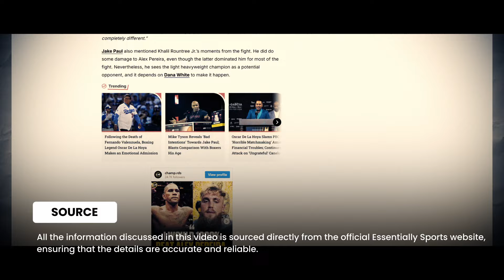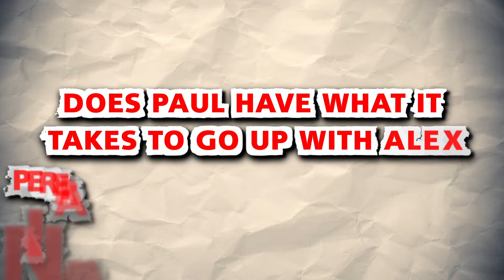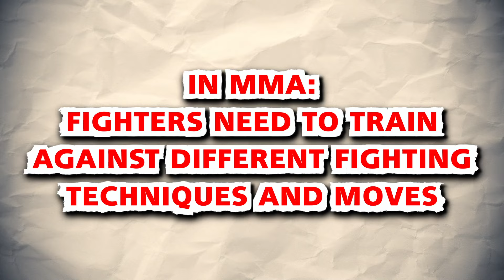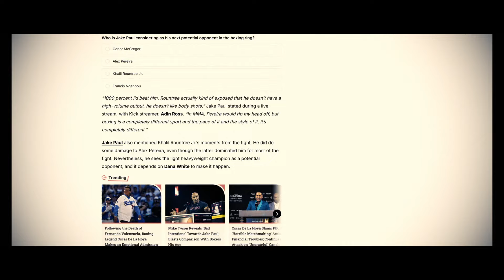Jake Paul Targets UFC Champ Alex Pereira After Tyson Fight!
In this electrifying showdown, we delve into the highly anticipated matchup between YouTube sensation Jake Paul and UFC Champion Alex Pereira, following the legendary Mike Tyson fight! Join us as we break down their fighting styles, analyze their previous bouts, and discuss the potential implications of this thrilling encounter on the world of combat sports. Will Jake Paul's boxing skills prove too much for Pereira's MMA prowess? Or will the UFC champ showcase his dominance in the ring? Don't miss out on expert commentary, fan reactions, and predictions as we gear up for this epic clash!